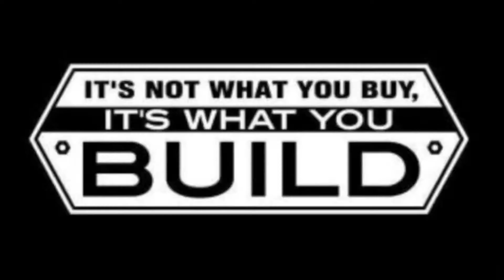1992 Ducati 900SS, Remove steel swingarm, install aluminum swingarm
There is a steel swingarm and an aluminum swingarm. The aluminum swing arm weighs less. You have to shim the swingarm for proper alignment.